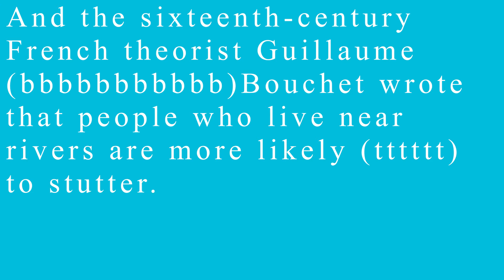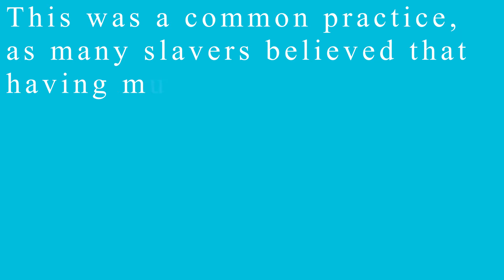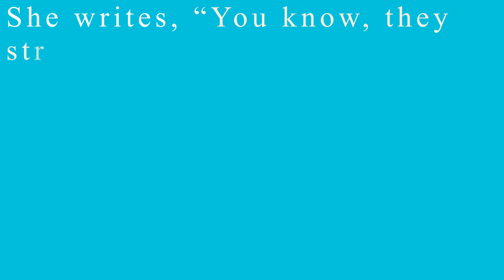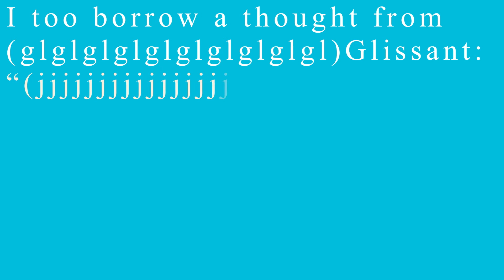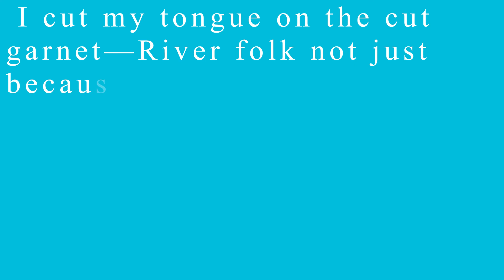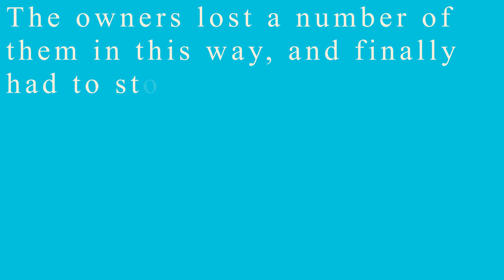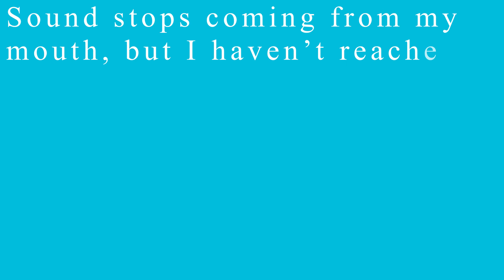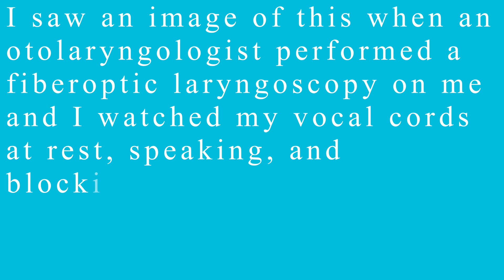JJJJJerome Ellis - "Dysfluent Waters"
"Dysfluent Waters" from JJJJJerome Ellis's 'The Clearing' out Nov. 5 on NNA Tapes.